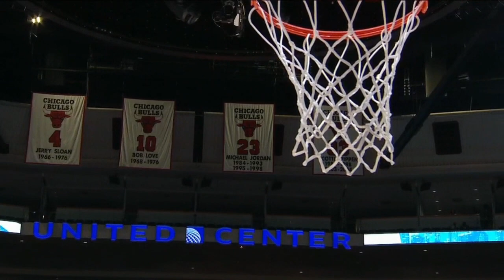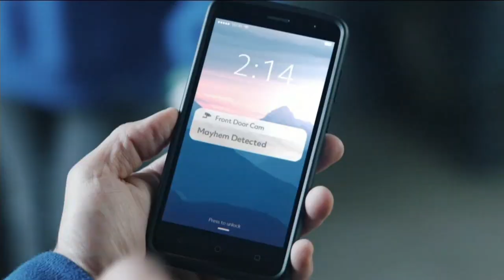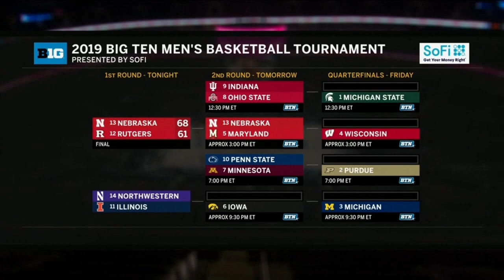Northwestern vs Illinois 03 13 2019 Big Ten Tournament A.J. Turner 20 Points, 5 assists, 4 rebounds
Northwestern vs Illinois
3/3/19
Big Ten Tournament-Full Game Film

One Motive Sports Client:
A.J. Turner
6'7" SG from Mt. Clemens, MI.
#21 in Purple

Game Stats:
20 points
5 assists
4 rebounds